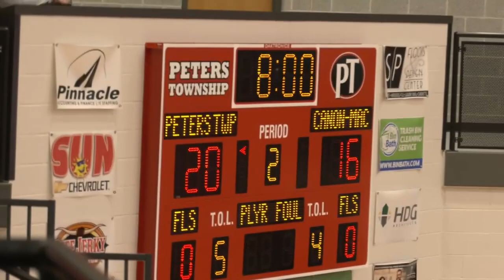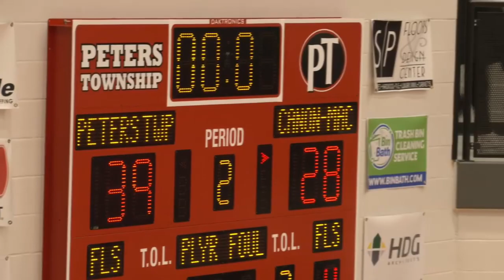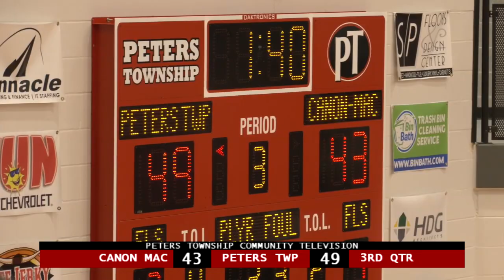Peters Township High School Boys Basketball vs. Canon-McMillan - December 12, 2023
Peters Township High School Boys Basketball vs. Canon-McMillan recorded on December 12, 2023.